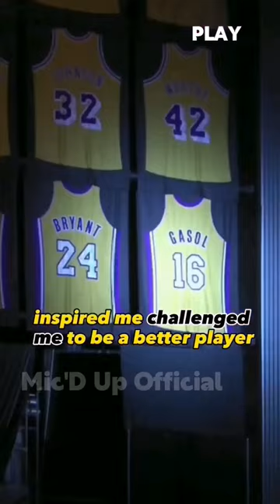PAU GASOL Jersey Retirement Speech